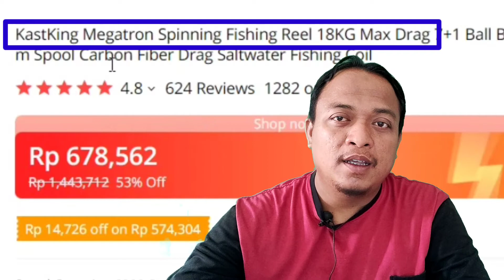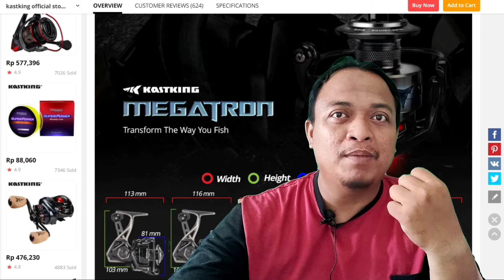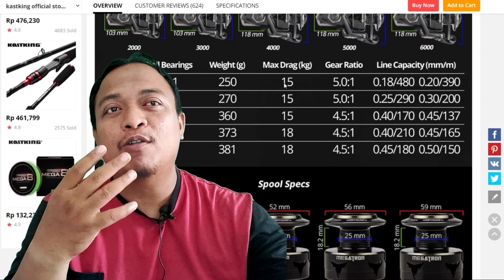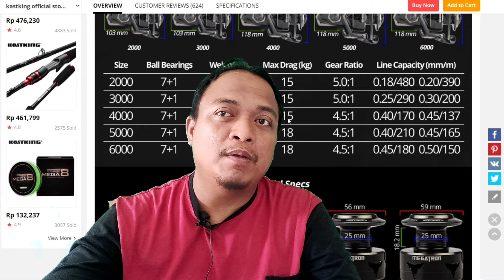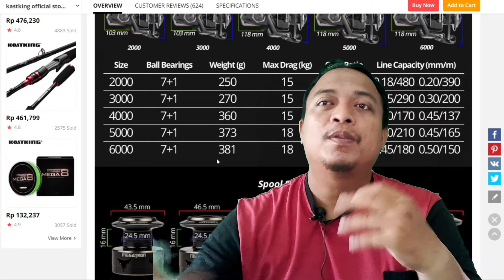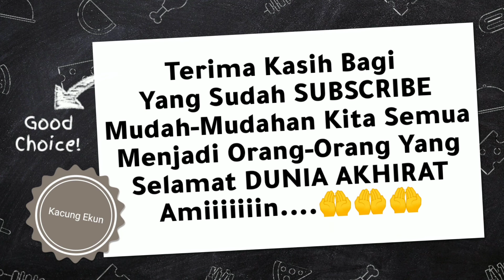Review Reel KASTKING MEGATRON Spinning 18 Maximal Drag, Reel Super Keren Harga Bersahabat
LINK PEMBELIAN

Assalamualaikaum Mas Bro dan Mba Bro Dimanapun Kalian Berada, ketemu kembali di channel ini, yaitu channel Kacung Ekun, Yang akan banyak sekali mengupas tuntas tentang tema memancing, dari mulai unboxing peralatan2 seputar memancing seperti joran, rod atau walesan, juga reel, pelampung/ampul/umbul, benang plastik, benang PE, mata kail atau hook, dan lain sebagainya.

Dan juga berisi konten video vlog memancing, yang akan coba kami buat, untuk bro-bro kacung ekun semuanya.

mancing ikan sembilang babon ikan sembilang monster Riau, mancing ikan sembilang babon ikan sembilang monster tolokaro,

Kacung Ekun...